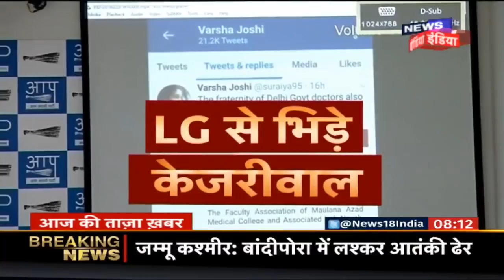NDA में दरार: जीतन राम मांझी ने NDA छोड़ा | News18 India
Jitan Ram Manjhi gave a big jolt to the Nitish Kumar-led NDA government in Bihar on Wednesday by announcing his decision to join Lalu Yadav led Mahagathbandhan.Manjhi’s decision is also seen as a coming of age moment for Lalu Yadav’s younger son and RJD leader Tejashwi Yadav.
बिहार के पूर्व सीएम जीतन राम मांझी ने NDA का साथ छोड़ने का फ़ैसला किया है. वो अब महागठबंधन के साथ शामिल होने की तैयारी में हैं. कल 10 बजे मांझी इसकी घोषणा भी कर सकते हैं. देखें पूरी ख़बर.